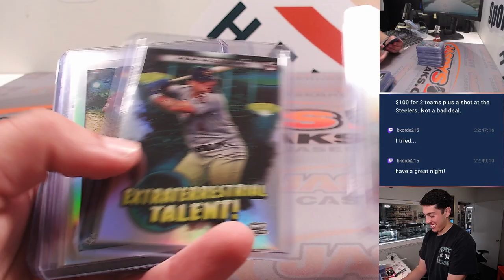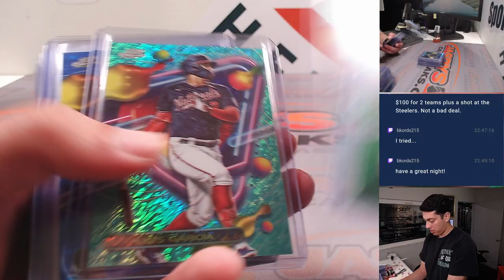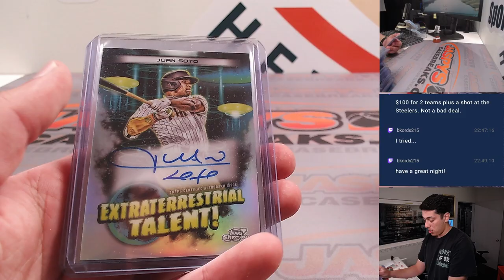W. 8/30/23 *FANATICS LIVE* - 2023 Topps Cosmic Chrome 12-Box Case Break PYT #4